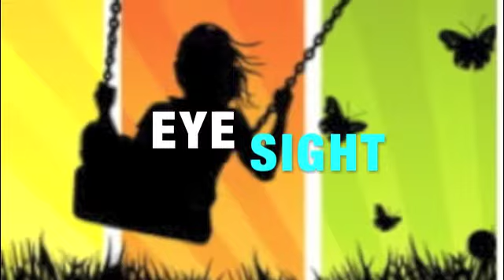Erin 2 Years Of Wearing iGO Lenses & Her Eyesight Is Still Perfect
While Erin's cat has fantastic eyesight, Erin is very short-sighted. In this video she tells her cat how she improved here eyesight with Overnight Vision Correction. Her eyesight has stopped getting any worse.